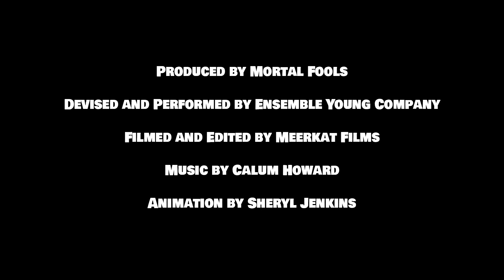My People - Film #2 - Izzy and Rhiannon's Story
My People; four bitter-sweet, poignant film shorts from Mortal Fools’ Ensemble Young Company following a group of young people navigating the reality of friendship in the modern world; what if growing up means growing a part?

My People #2 - Izzy & Rhiannon’s Story: Growing Up & Growing Apart.

Co-created with young people and professional artists, each film story explores the belonging that stems from finding your people. Your people might be folks you’re already friends with or they might be people you’ve just not met yet……. You’ll know when you find them.

Mortal Fools Creative Team:
Theatre Director and Practitioner:
Helen Ferguson

Writer and Practitioner:
Sian Armstrong

Assistant Director and Practitioner:
Scott Wilson

Cast and Devisers:
Abel Strassheim
Eliza Strassheim (voiceover and devising)
Izzy Morwood
Maisie Saunders
Mark Gate
Rhiannon Ward
Amaaya Tadaa
Alex Wright-Jones
Fiona Widmer

Composer and Sound Designer:
Calum Howard

Animator:
Sheryl Jenkins

Meerkat Films Production Team:
Film Director and Editor:
Katja Roberts

Director of Photography:
Adam Opie

Camera Assistant
Jordan McDonald

Sound Recordist
Jack Abernethy

Production Assistant
Sel MacClean

Ryan Peebles
Production Assistant

Mortal Fools Production Team:
Project Producer:
Zoe Anderson

Production Manager:
Craig Spence

Audience Development:
Rachel Horton

Graphic Designer:
Swaddle Creative

This project was made possible by funding from:
Arts Council England
Paul Hamlyn Foundation
Northumberland County Council
Joicey Trust
Sir James Knott Trust
Community Foundation Tyne & Wear and Northumberland

Thank you to YMCA Northumberland for providing the filming venues.